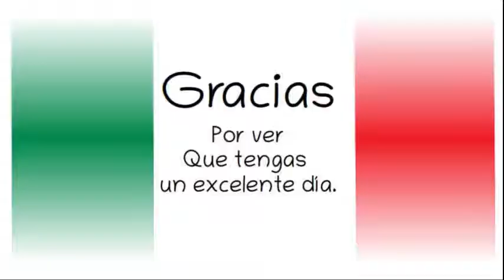Eliminación del fuero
Conferencia Presidente Andrés Manuel López Obrador.
Gobierno de México. 29 octubre 2019.